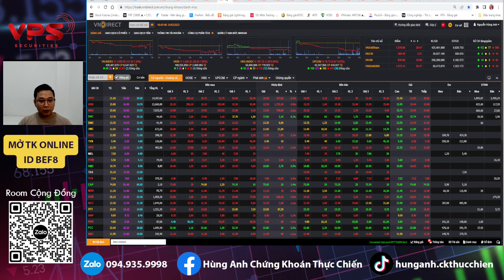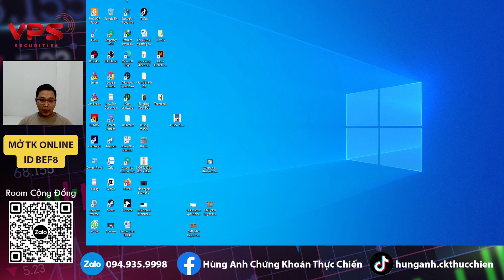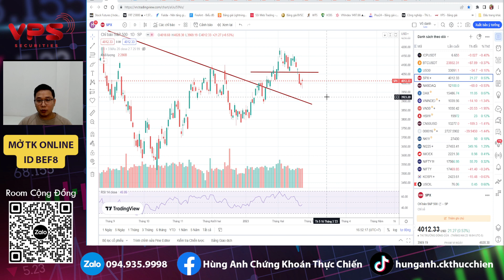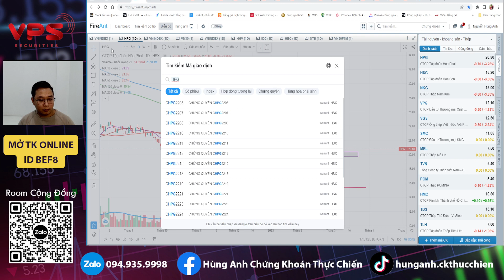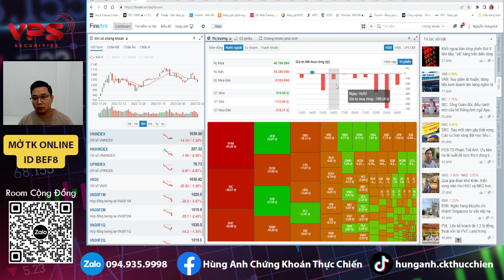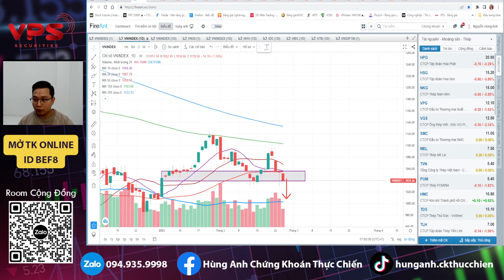Nhận định thị trường ngày 24/2/2023 - Cưa chân bàn hay tích lũy trở lại?